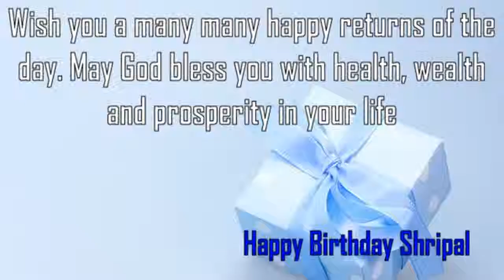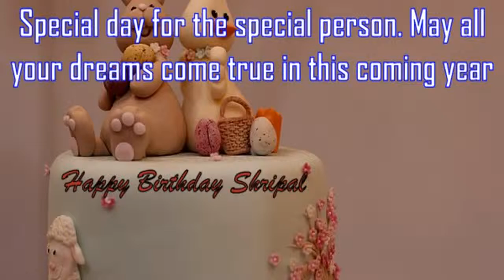Happy Birthday Shripal Image Wishes✔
Happy Birthday Shripal Images. Send Personalized happy birthday wishes to Shripal in 1 min by visiting
GreetName has thousands of image templates to choose from based on gender, age, and relationship. Pick the best image template. Enter Your Name and click 'Generate Personalized Image' button. You can share Shripal picture birthday wishes to any social network such as Facebook status, Whatsapp status, Instagram, Twitter, Google+, etc